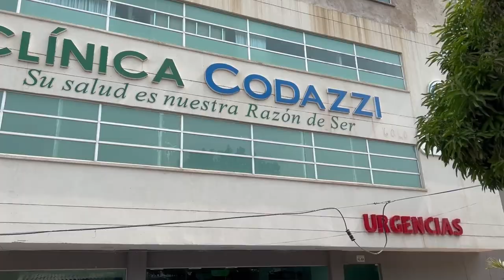CLICK CNC ATAQUE SICARIAL DEJA UN MUERTO Y DOS HERIDOS EN CODAZZI